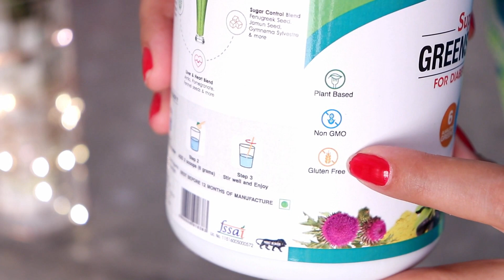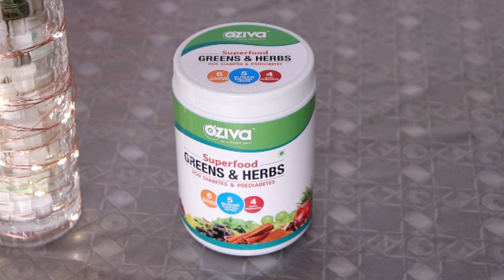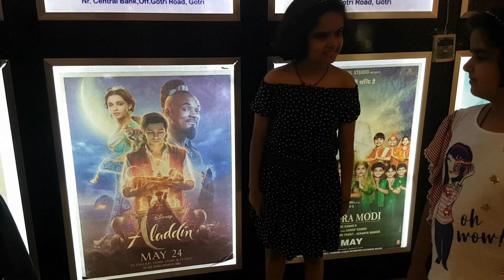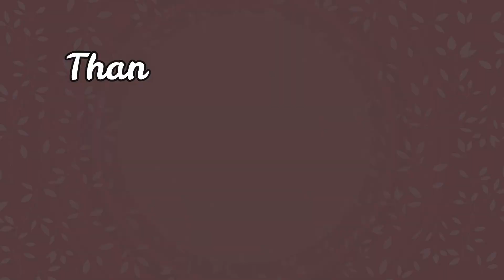SATURDAY VLOG | Indian Morning Breakfast | Moong Dal Appe | Simple Lunch | Movie Day | Indianvlogger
SATURDAY VLOG | Indian Morning Breakfast | Simple Lunch | Movie Day | Indianvlogger | VLOG

PRODUCTS USED

Appam Patra

handy chopper

Stahl Kadhai

Futura Casserole

Kapoor diya

Kitchen Cleaner

fruit basket

Neck Support Pillows

facial massager

Chopping Board

Gas Cleaner

coconut oil

TIFFIN BOX

gas lighter